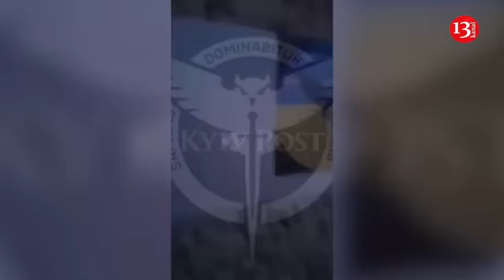Equipment and vehicles carrying Russian soldiers into battle were attacked by drones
The aerial scouts of the "A" special operations center of the Ukrainian security service have intercepted and attacked the military vehicles and armored combat vehicles of the invading Russian army. A large number of equipment, vehicles and occupying soldiers were destroyed by the strikes of kamikaze drones. Spotting the approaching drones, some of the soldiers tried to escape but failed.